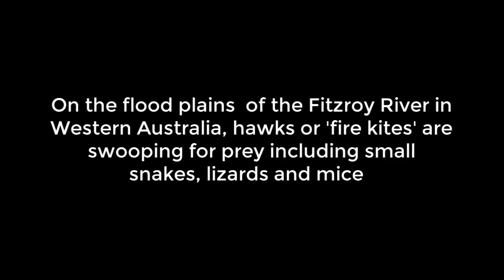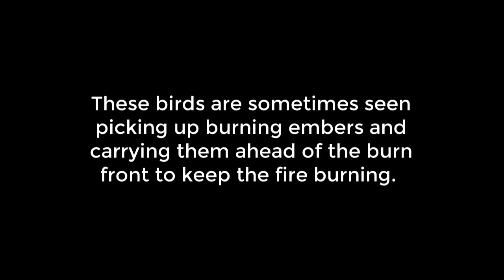Fire Kites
Fire Kite's also known as Black Kites (Milvus migrans) seen here on the flood plains of the Fitzroy (Martuwarra) River, Western Australia, swooping for prey as well as carrying burning embers ahead of the fire front to keep the fire burning.

“I have seen a hawk pick up a smouldering stick in its claws and drop it in a fresh patch of dry grass half a mile away, then wait with its mates for the mad exodus of scorched and frightened rodents and reptiles,” wrote Waipuldanya Phillip Roberts in I, the Aboriginal, a 1964 autobiography of Roberts compiled by Australian journalist Douglas Lockwood